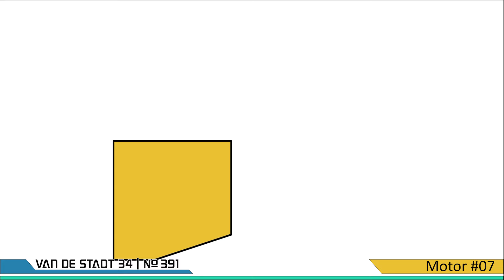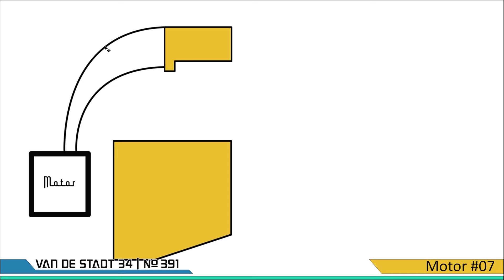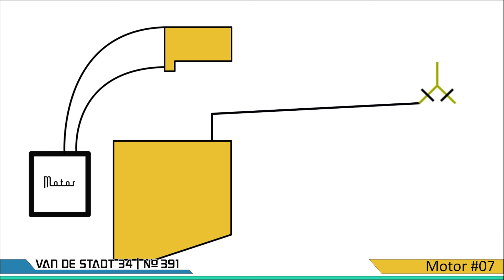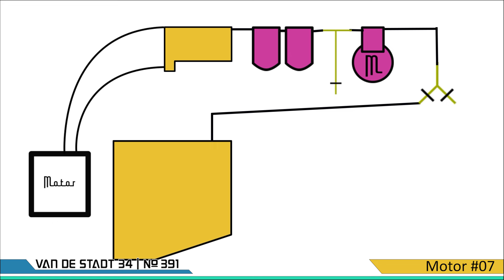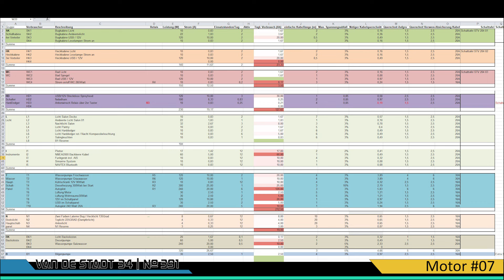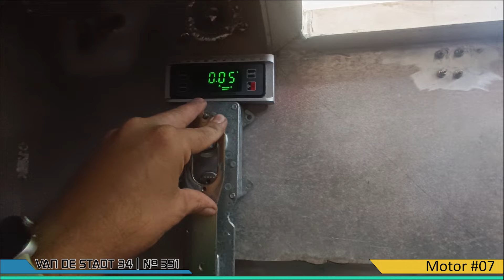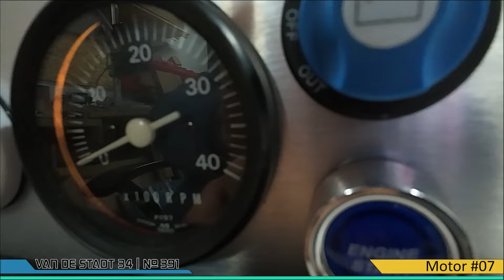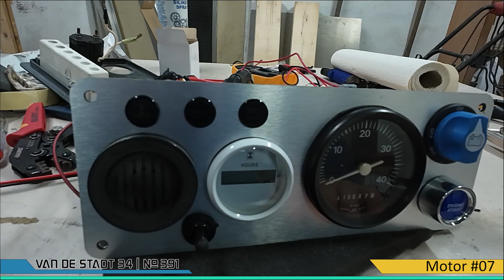Kapitel 26 - das Diesel Polishing System.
Die Tanks sind eingebaut und sind über ein Diesel Polishing System verbunden. D.h. der Diesel wird durch eine Pumpe durch einen Doppelfilter gedrückt und in den Tagestank geleitet. Von da aus in den Motor oder zurück in den Haupttank. Außerdem habe ich die Schaltung wieder eingebaut und die ersten elektrischen Komponenten installiert.

Chapter 26 - the diesel polishing system.

The tanks are installed and are connected via a fuelpolishing system. This means that the diesel is pressed through a double filter by a pump and fed into the day tank. From there into the engine or back into the main tank. I also reinstalled the engine circuit and installed the first electrical components.